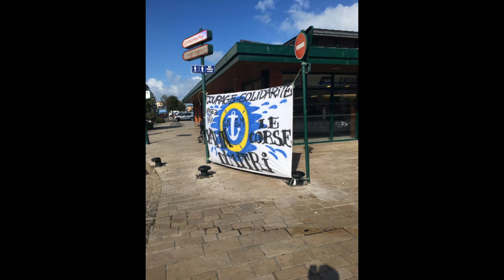2019 Hommage aux 3 marins de la SNSM disparus. Les Sables d'Olonne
Le jeudi 07 juin 2019, alors que la tempête Miguel fait  rage, un pécheur déclenche sa balise de détresse.
Sans aucune hésitation, la navette de la SNSM se lance à son secours. Les sauveteurs se retrouvent alors face à un mur d'écume.

La suite, tout le monde la connait malheureusement. Aujourd'hui, on ne peut que saluer la mémoire des disparus, penser à leurs familles et proches. Et également adresser nos meilleurs sentiments aux rescapés.

Ce genre d'accident doit faire réfléchir les usagers de la mer à ne pas se mettre en péril.